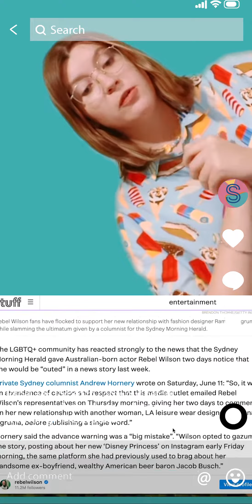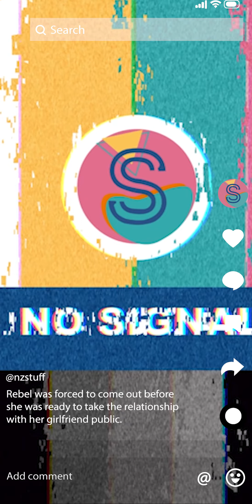Tiktok Stuff mock up